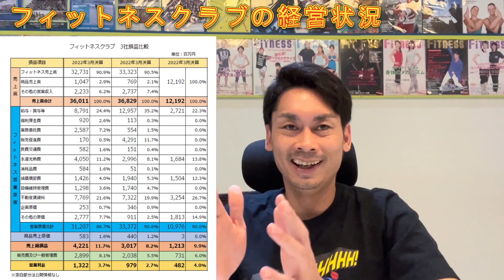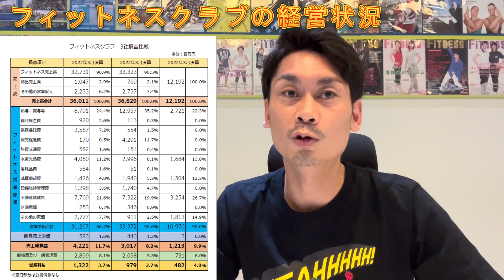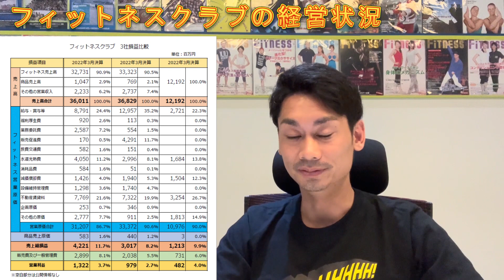インストラクター予備校 お金編 vol43「フィットネスクラブの経営状況」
全てのフィットネスインストラクターのための無料予備校開校！

〇フィットネスインストラクターのサポートアプリ【JWIコネクト】！！

〇お気に入りインストラクターを探すなら【FIT TIP】

〇これであなたもインストラクターの仲間入り！フィットネススタディアプリ「AFAA TOWN」